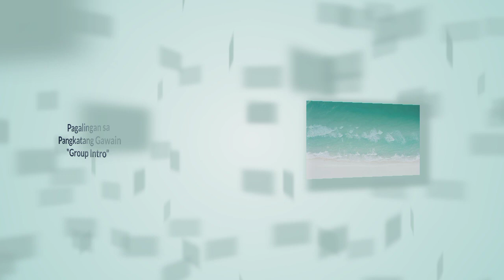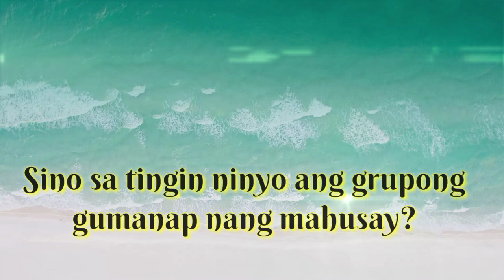Best Group Intro: Who's Your Bet?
10-Compass is the cream section of Pangasinan School of Arts and Trades(PSAT) Grade 10 level. Learners from this section are very competent, energetic, talented, full of ideas and intelligent.

This video was one of my most liked recorded activities of them. I just gave them 7 minutes to prepare their "GROUP INTRO" good for 2-5 minutes in play which was used (by them) in the successive activities they have.

From this activity, who's group performed superb? Is it Group 1, 2, 3, 4 or 5?